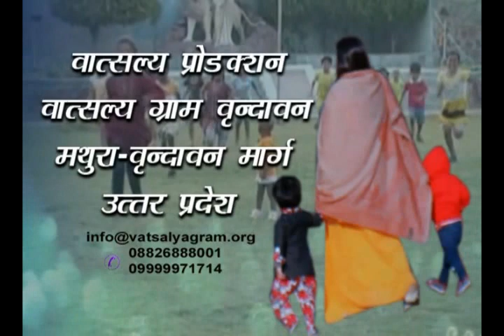Pujya Didi Maa Sadhvi Ritambhara in Kashi - 29-1-15 - Part 2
Part 2 ►Watch Pujya Didi Maa Sadhvi Ritambhara ji Sambodhan at Sri Lakshchandi Mahayagya in Kashi on 29-1-15.